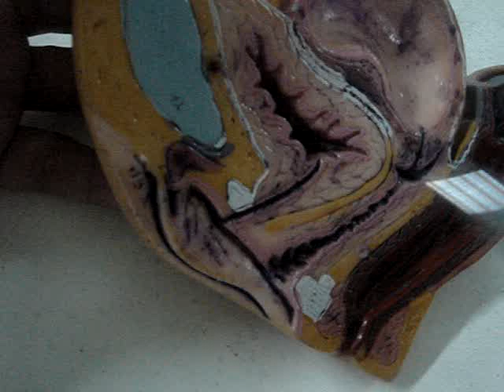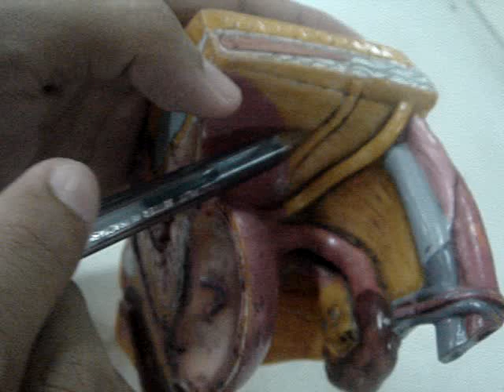Female Reproductive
A2 feu-nrmf